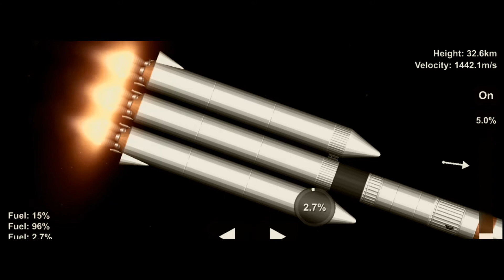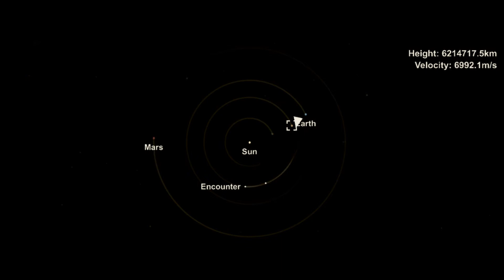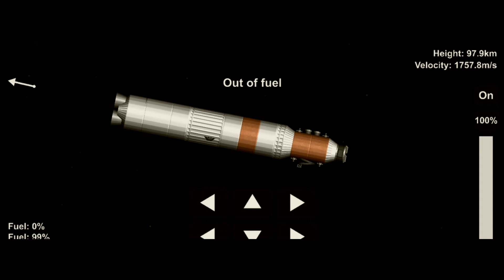Epsilon 2 | SFS Cinematic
Thank you so much guys for 247 subscribers, let's reach 300!